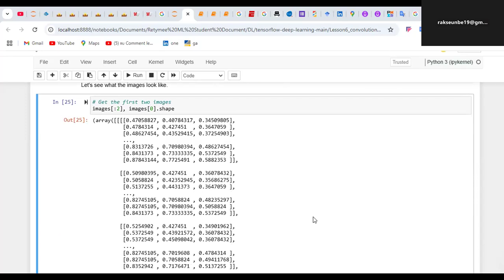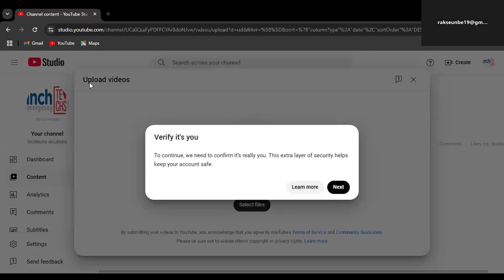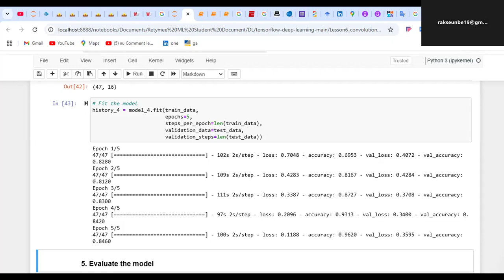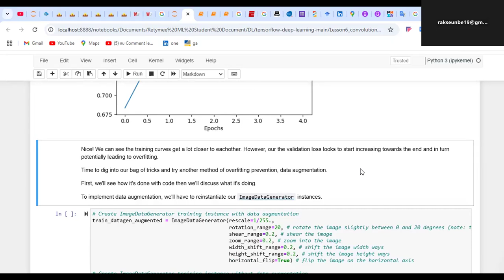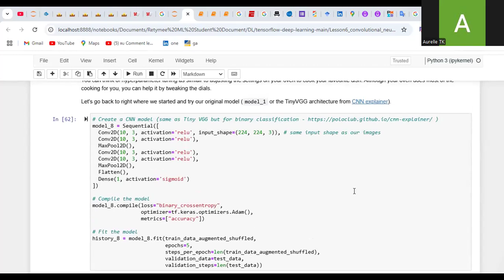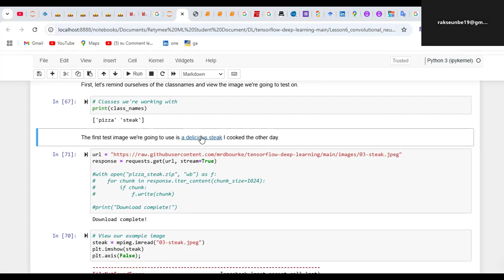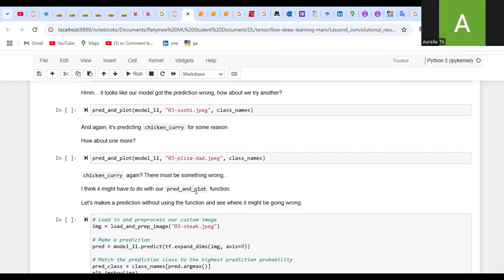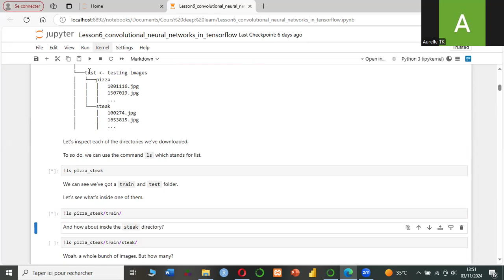Lesson 7 CNN for data processing part 2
Deep Learning pour la prise de décision. Leçon (part 2) sur le développement d'un algorithme de CNN pour la classification des images. retymee.com